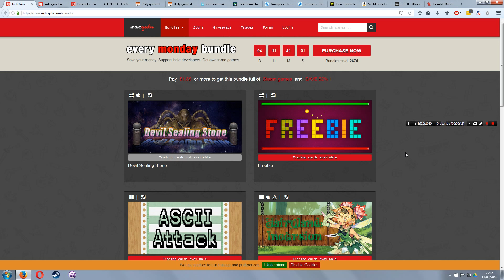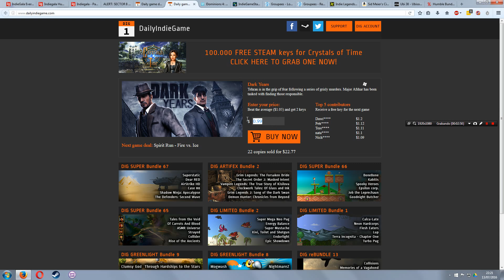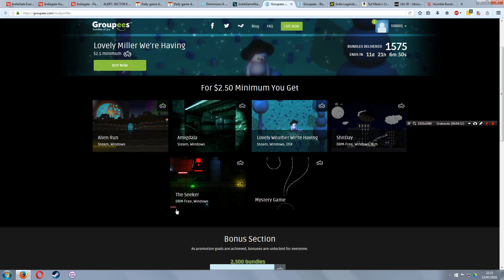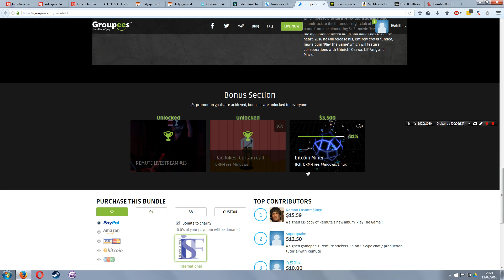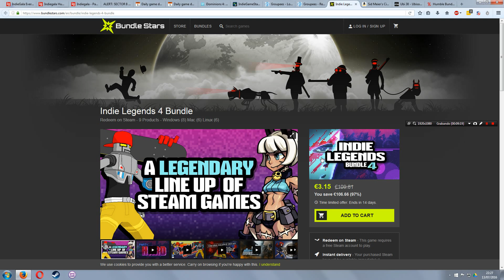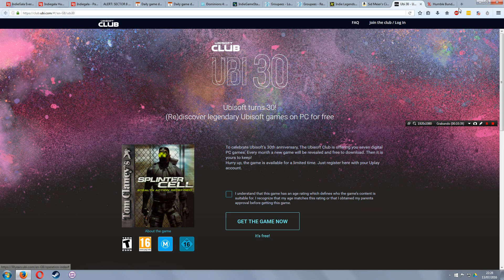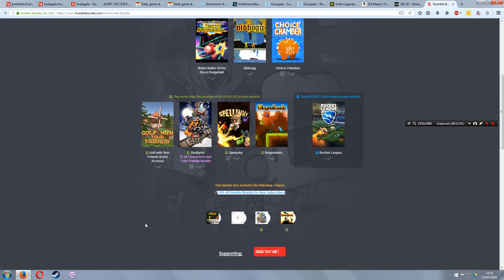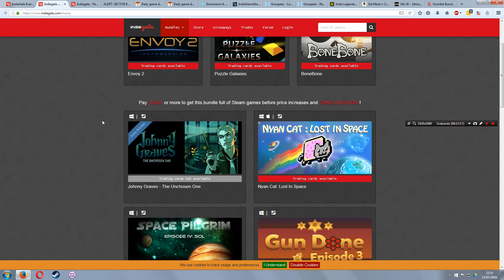Ofertas Bundles y Juegos PC + Juegos GRATIS - Varias Sorpresas!!!